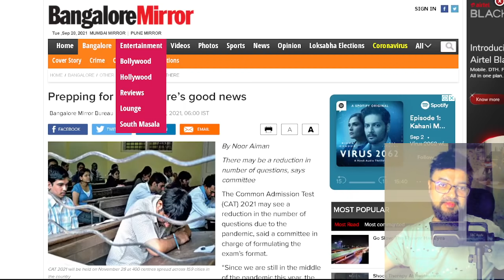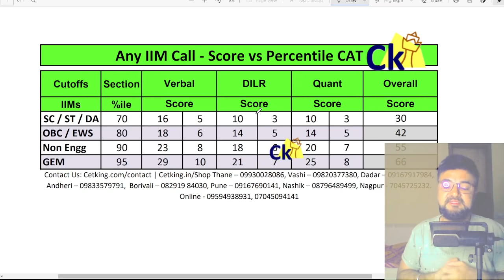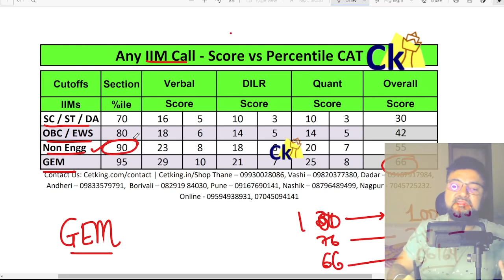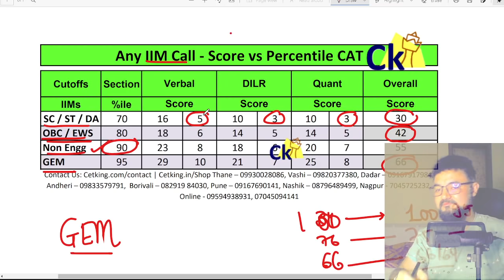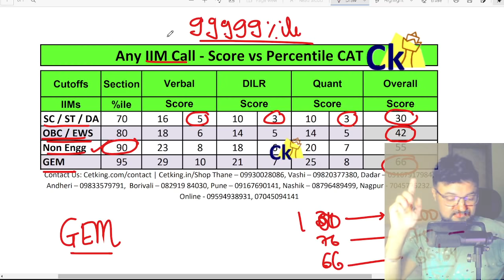Good News IIM Cutoffs to fall slightly! Revised IIM Cutoffs according to New Pattern Reduced Ques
Cetking.com/contact